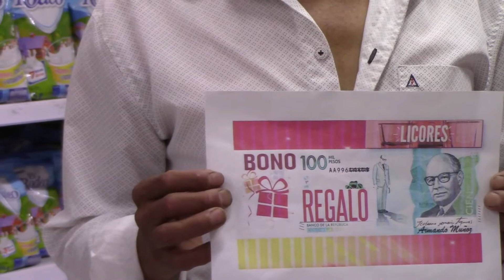Mercacentro La Unión Nariño, premiando a los Padres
El mes de Junio sorteamos 10 anchetas Bar de $ 100.000 cada uno por la compra de cualquier producto. Nuestro objetivo premiar la fidelidad de nuestros clientes.